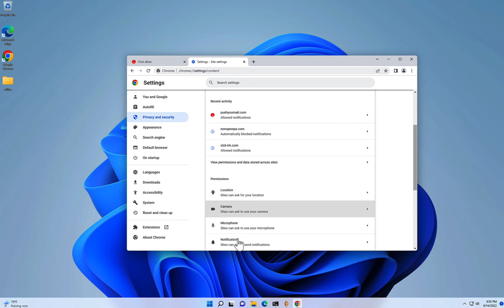Remove Pushyoumail.com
Learn how to remove Pushyoumail.com pop-up advertisements